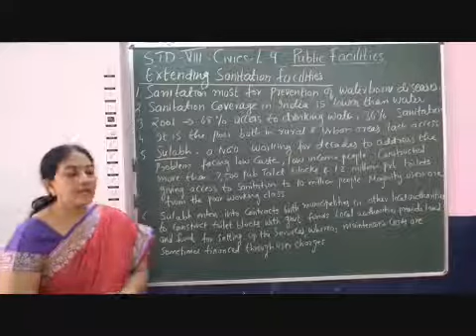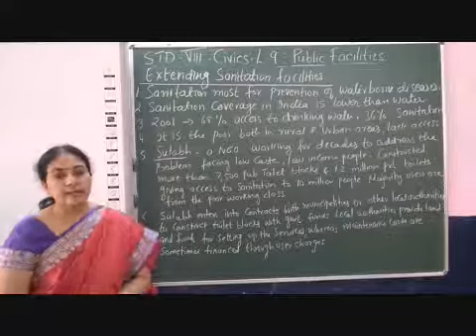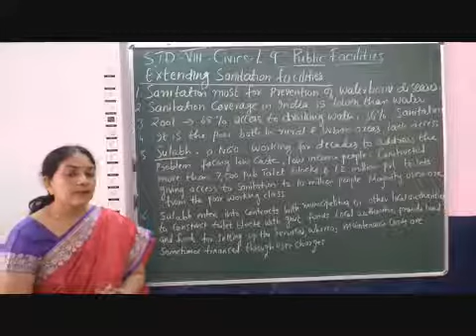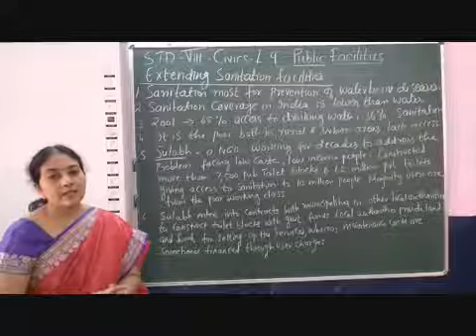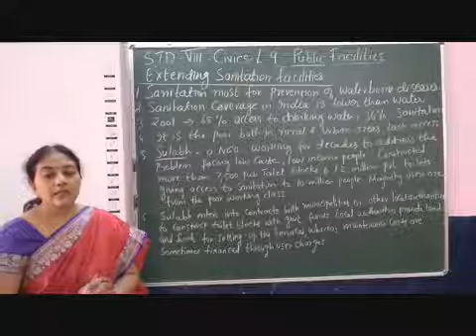VIII Social Civics Chapter 9 Public Facilities Part 12